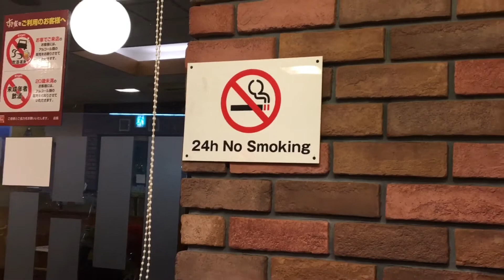icha goes to japan - part 1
Rania Rachmanisa Arief (icha) sedang mewujudkan salah satu impiannya yaitu jalan-jalan ke jepang. Kita akan menemuinya di Kawaguchiko dan bersama-sama berwisata di sekitar fuji.